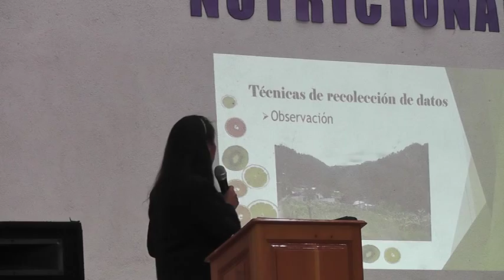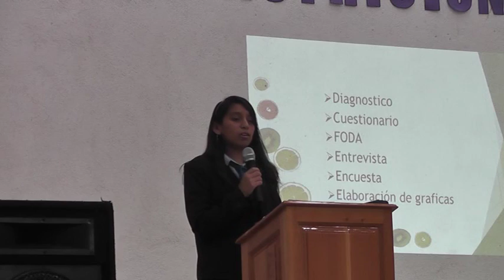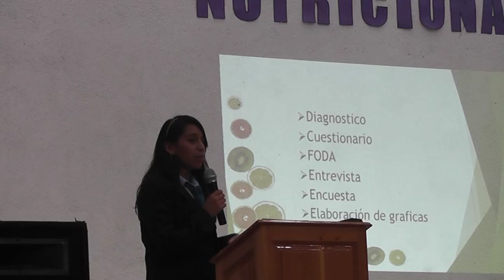Presentación de la justificación del Seminario 2016 por parte del INED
Patzún, estudiantes de INED Solidaridad presentan su seminario y explican sobre justificación, objetivos y técnicas.